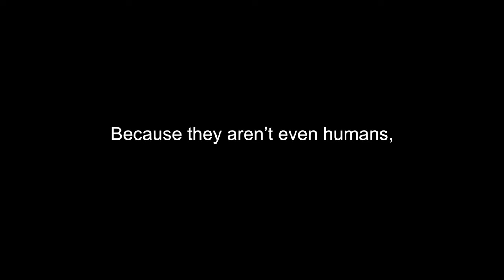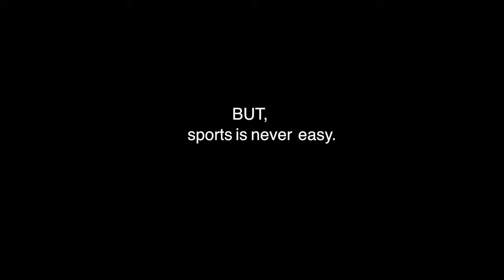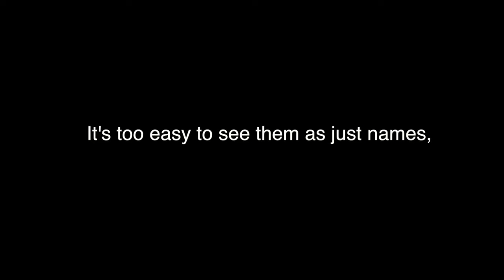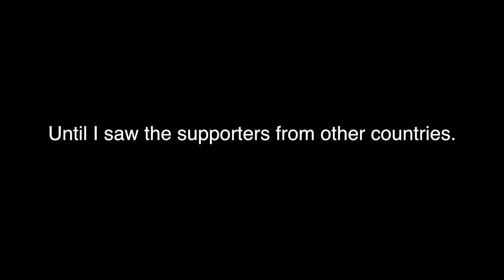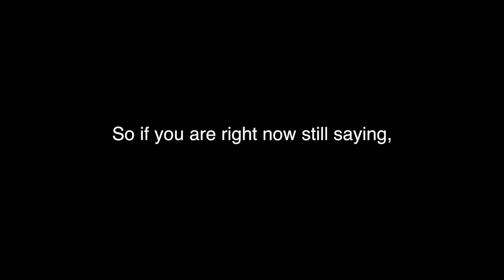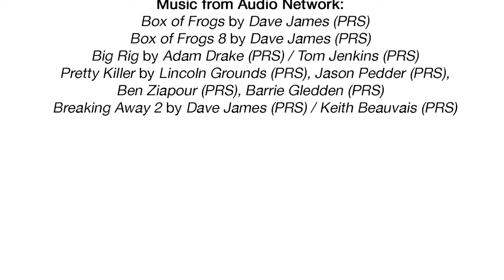What's the Big Deal About the Olympics - Singapore National Olympics Committee (SNOC)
Find out why Olympic's a big deal for Singapore!

We ponder to ourselves in this video what it means to fly the Singapore flag above any podium and why we even do it. Singapore is at the Rio2016 Olympic Games. What’s the big deal about the Olympics, anyway? Watch this video and you decide.